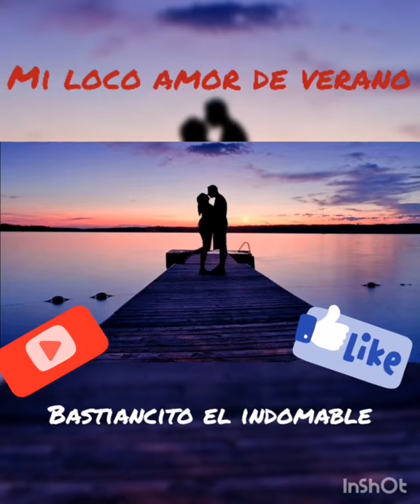Bastian olguin!! MI LOCO AMOR DE VERANO